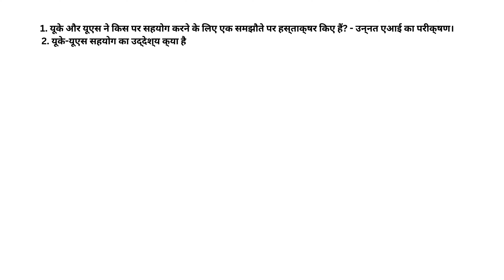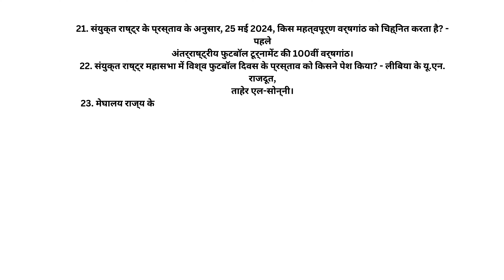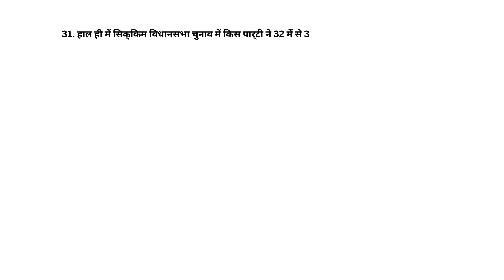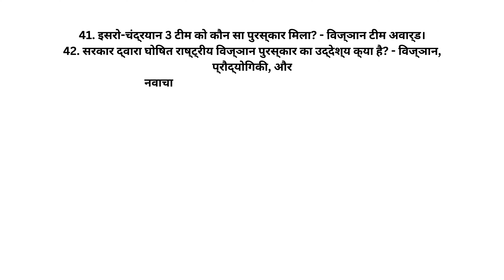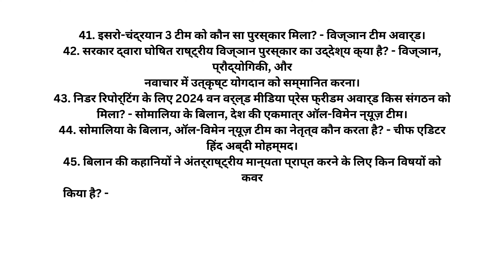Q&A CURRENT AFFAIRS FOR SSC CGL CHSL MTS 2024 PART 3 | VITORR CLASSES | SSC GK | MTS2024